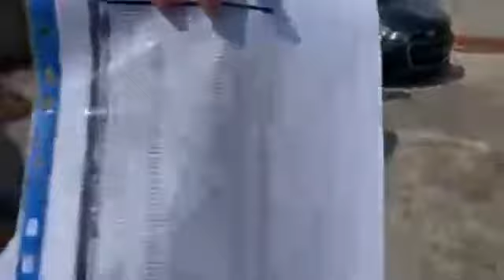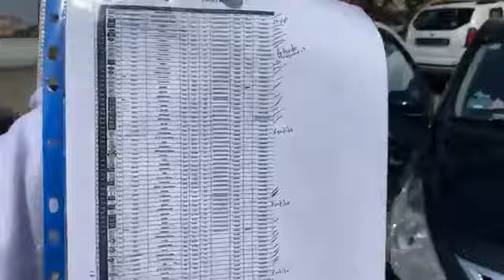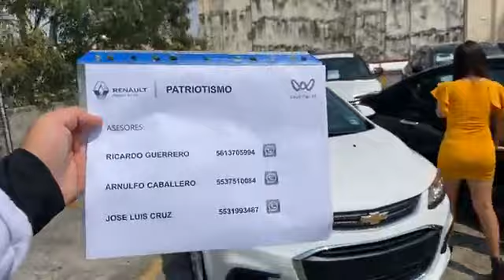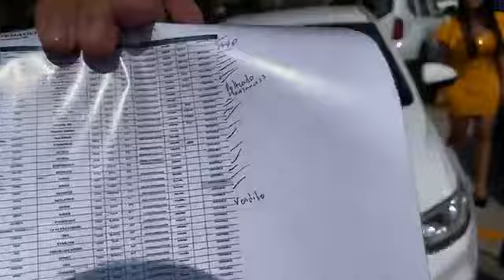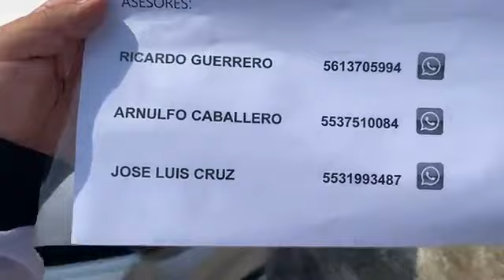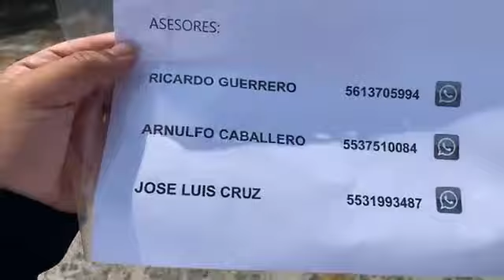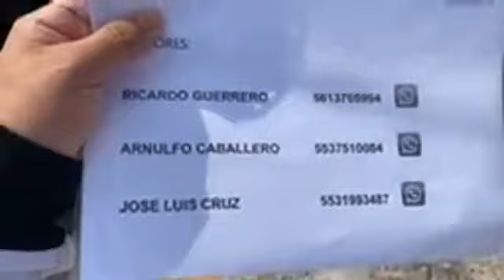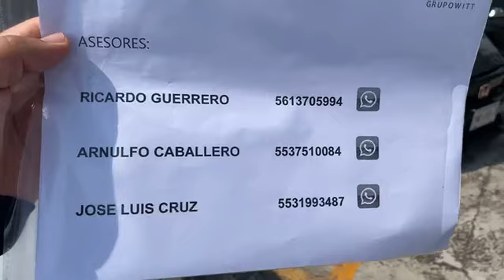Renault Patriotismo Parte 1, Enganche desde 15%